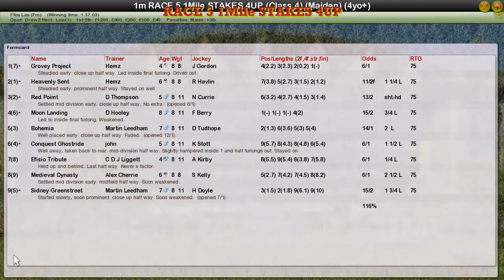RACE 5 1Mile STAKES 4UP